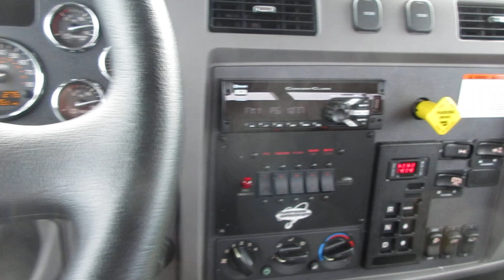2020 Peterbilt 337 With Century 21ft Steel Bed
Wrecker

    - Century 21ft Steel Bed
    - Steel Removable Rails
    - 2 Tool Boxes
    - 8,000lb Winch
    - 12,000lb Deck
    - Light Bar
    - Flood Lights
    - Wheel Lift
    - L-Arms

Chassis

    - 2020 Peterbilt 337
    - Cummins Engine
    - 300hp
    - Automatic Transmission
    - Chrome Bumper
    - Air Brake
    - Air Suspension
    - Aluminum Wheels
    - Power Windows
    - Power Locks